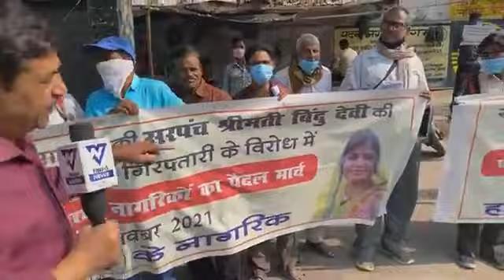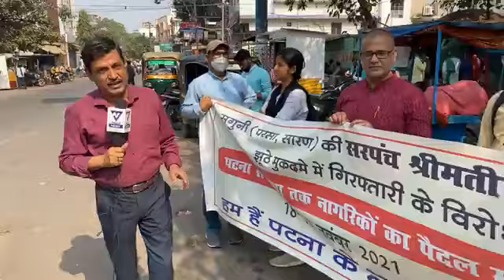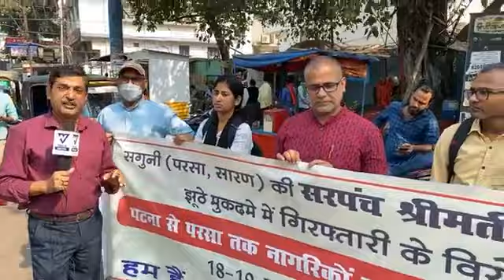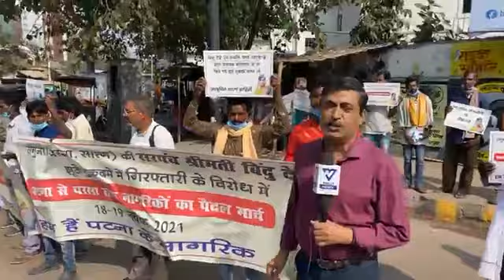Bindu Devi Ki रिहाई को लेकर Patna से Parsa तक पैदल मार्च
बिन्दु देवी की रिहाई को लेकर पटना से परसा तक पैदल मार्च